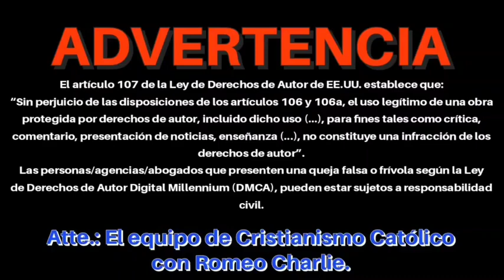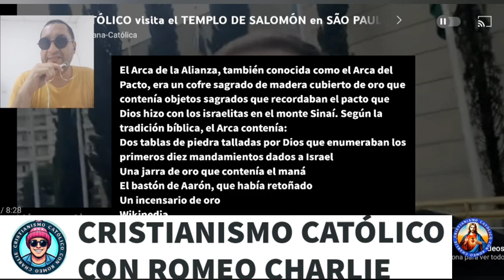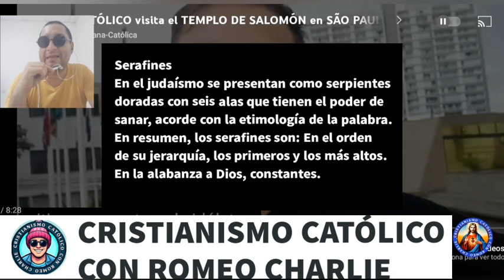Reaccionando a Cristiano Católico Visita el Templo de Salomón en Sao Paulo @conociendolafe_cc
Gracias a Dios pude culminar la edición del nuevo video "Reaccionando a Cristiano Católico Visita el Templo de Salomón en Sao Paulo". En este nuevo formato reaparezco con mis comentarios, en esta ocasión sobre la marcha. Espero que sea de su completo agrado.

Conociendo la Fe Cristiana-Católica: @conociendolafe_cc